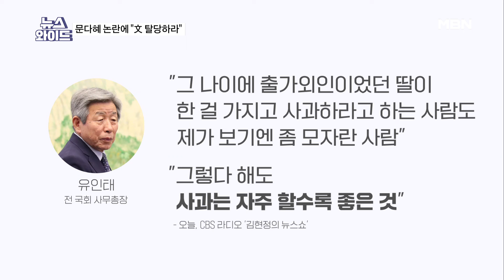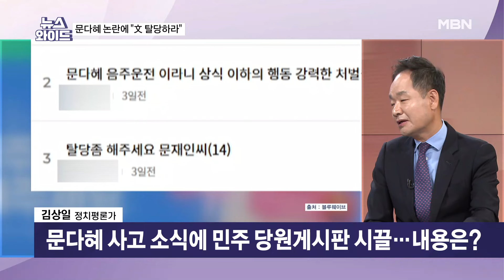문다혜 음주 운전 소식에 민주 당원게시판 "文 탈당하라" 왜? [뉴스와이드]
[출연자]
서정욱 변호사
김윤형 국민의힘 상근부대변인
윤경호 퓨처미디어 연구소장